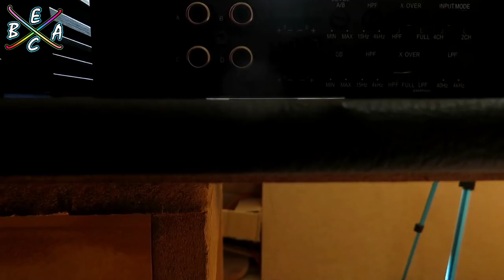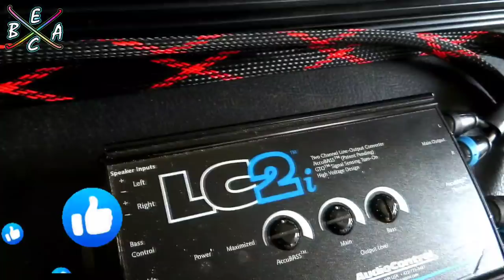Proyecto Renault Stepway "BASS RUDO" Parte 1 | EBAC